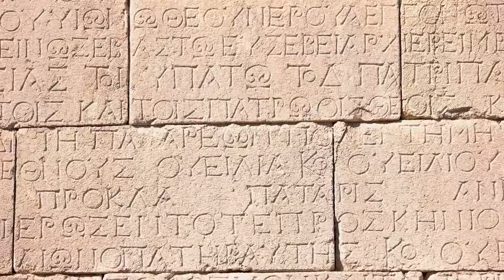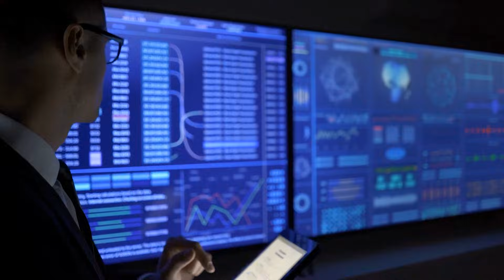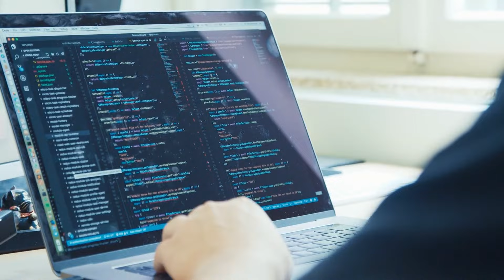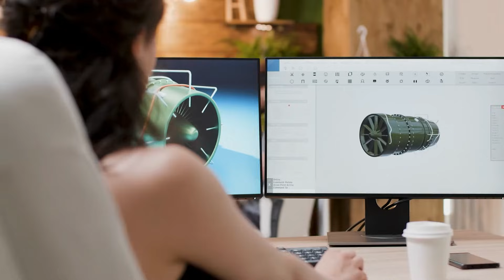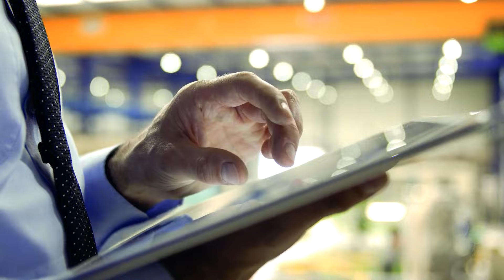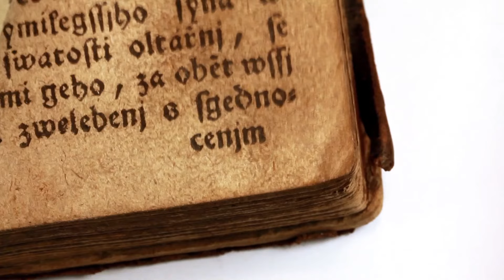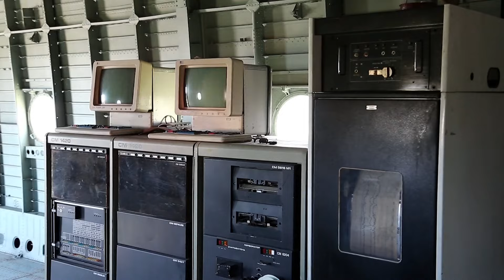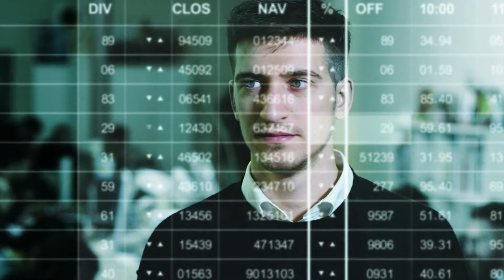¿Qué es la TECNOLOGÍA y qué características tiene? Evolución, para qué sirve y tipos👨‍💻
La tecnología; explicamos en qué consiste, sus características, tipos de tecnología, evolución, y para qué sirve.